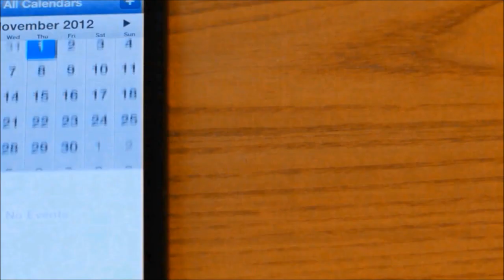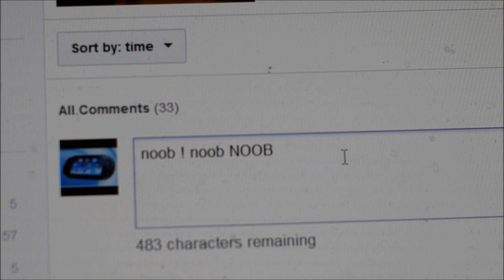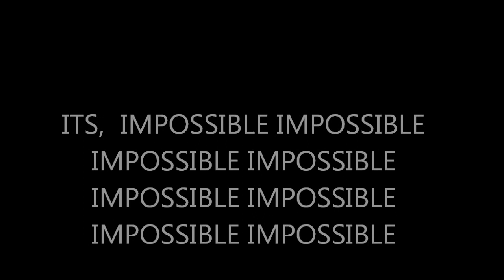James Arthur Impossible Parody + James Arthur Impossible VS Mario Impossible Pack Maddie Mix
Here is Latest3DSGames Christmas Video. This is a Parody of James Arthur's Impossible song. He was the winner of the UK X Factor. The words have been changed to fit together with the newly released Super Mario Bros 2 Coin Rush Impossible Pack.
Thanks to Maddie ( singing ) . Kieran & Ali for helping . Hope you all have a great Christmas & New Year.